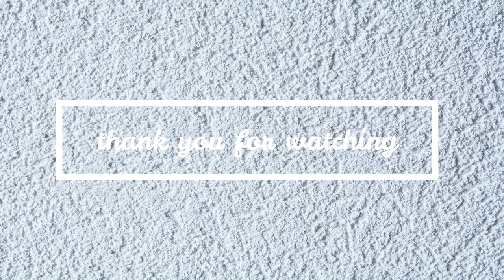垢抜ける為にした10の方法【元アパレル店員】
何より向上心が大事だと思います☺️
垢抜けには内面の変化も必要だと思ったのでそちらもご紹介しました🤔
またファッション編・美容メイク編・精神編でご紹介したいと思います🦢

【what's a-channel ??】
名古屋の元アパレル店員(26)のチャンネル。
fashion/cosme/vlog...